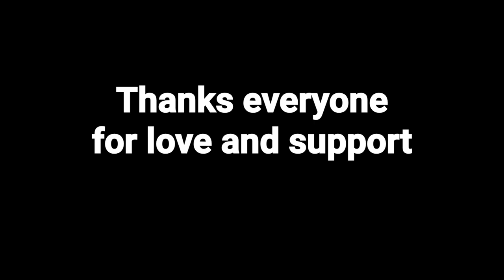CHAGA NGEE PART-03|| KABUIPI HENGBO||Brief history of forefathers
Chaga Ngee part 3 bring you a brief history of our forefathers and how they have celebrated Chaga Ngee at their time by Sir Sironbou and makuilongdi upper primary school students. And also you will witness the Kabuipi hengbo.

Thank you for love and support toward this channel